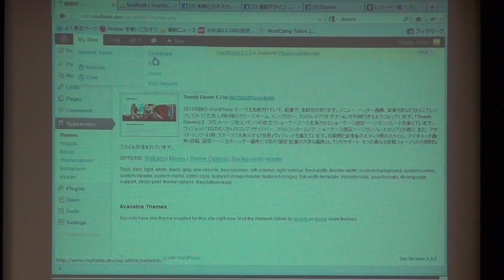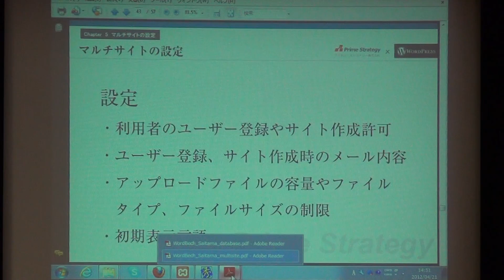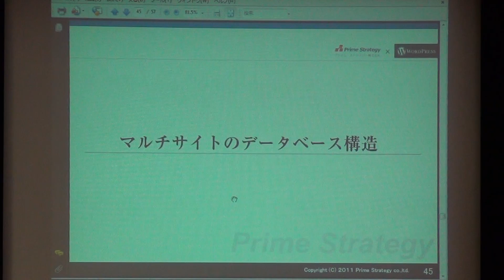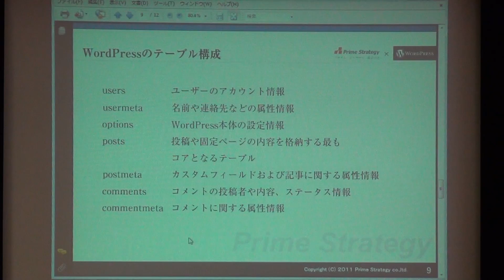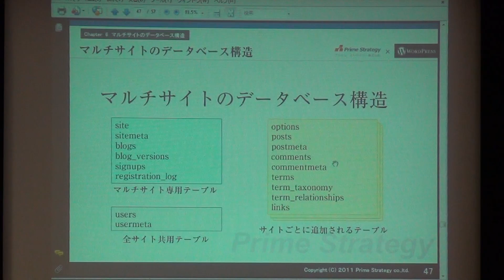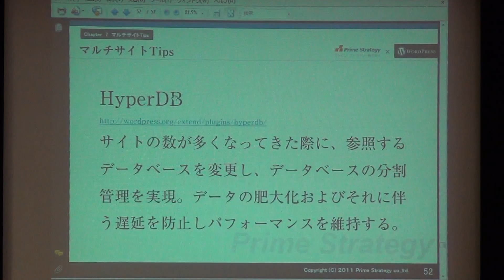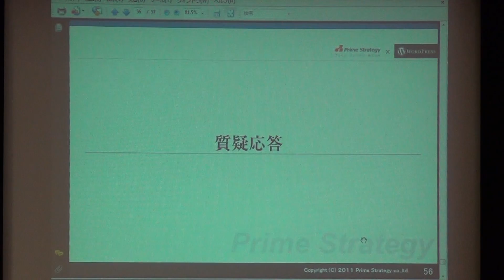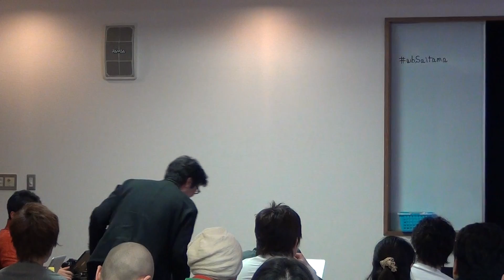速習WordPressマルチサイト 大曲仁さん 第6回WordBench埼玉 (3/4)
WordPressの勉強会＆イベントとして「第6回WordBench埼玉 WordPressマルチサイト特集 2012年4月21日」が越谷市中央市民会館にて行われました。その時の動画です。
80名近い方が参加されていました。

「速習マルチサイト」 大曲仁さん（プライム・ストラテジー株式会社）(@jim0912)
（オフレコ情報が含まれていたため、動画を一部分カットしています。）

関連記事：
Simple Colors | WordPressを中心に、F1とか読書とか写真とか

今回のイベントのサイト：
第6回WordBench埼玉 勉強会 WordPressマルチサイト特集 2012年4月21日

「第6回WordBench埼玉 WordPressマルチサイト特集 2012年4月21日」の動画一覧は、以下の通りです。

‹始めに›
第6回WordBench埼玉 勉強会 WordPressマルチサイト特集 開催の挨拶 加藤芳威さん

‹ライトニングトーク›